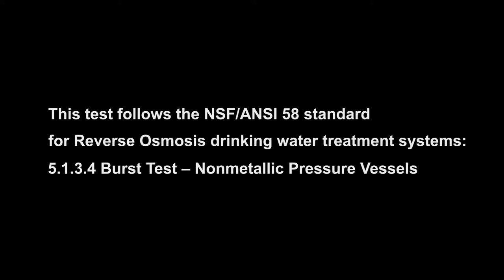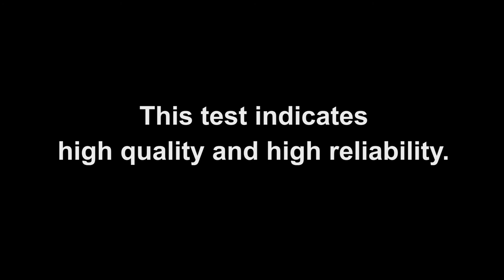Puricom - PET Housing Set Burst Test (white cap with clear housing)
This burst test follows the NSF/ANSI 58 standard for Reverse Osmosis drinking water treatment system:
5.1.3.4 Burst Test - Nonmetallic Pressure Vessels.

Puricom brings you reliable and trust products.